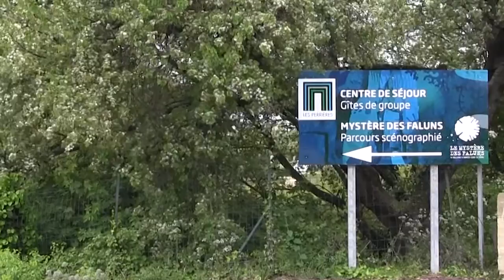Scénographie le Mystère des Faluns - 3/3 Ouverture au public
A travers la scénographie le Mystère des Faluns, plongez dans le monde sous-marin des caves troglodytiques du site des Perrières.
En avril 2014, le site naturel des caves troglodytiques des Perrières de Doué-la-Fontaine, connu pour ses dimensions monumentales et ses formes ogivales gothiques et classé Site Environnemental Remarquable, illuminera et s'animera pour offrir au grand public une scénographie grandiose et poétique : «LE MYSTERE DES FALUNS ».